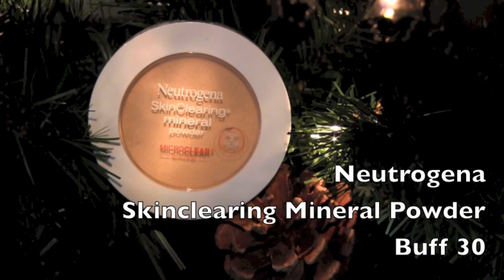Get Ready With Me: Birthday Dinner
Hey Everybody!
I hope you all enjoyed getting ready with me for my casual birthday dinner! i got to spend it with 2 of my closest friends and im having a big bast saturday that ill be doing an outfit of the night of for sure! love you all :)

Once In a Life Time: Landon Austin

Products Mentioned:
Revlon ColorStay Foundation 300 golden beige
Laura Mercier undercover pot
Neutrogena skinclearing mineral powder in 30 buff
NYC smooth skin bronzer in sunny
ELF mellow Mauve studio blush
HardCandy so-baked bronzer in tiki
Milani browfix in light
Urban decay potion primer
Covergirl liquilineblast in brown
Urban decay Smog
Urban decay Naked
Covergirl Lashblast volume mascara
Buxom Lip gloss in trixie
Tresemme heat tamer spray
Conair 1 1/2" curling iron
Kenra hair spray

What I'm Wearing:
Top-H&M
Watch-Michael kors
Bracelets: Hollister & Jewelmint
Nail Polish-I'm not lion
Jeans: Forever 21
Shoes & Belt: Target